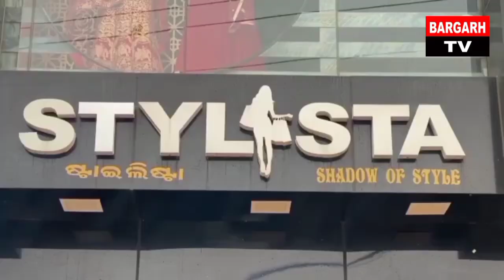ବରଗଡ଼ରେ କଂଗ୍ରେସ କରୁଛେ ଜୋରଦାର ପ୍ରଚାର ,ପଂଚାୟତ ଇଲେକ୍ସନ ଲାଗି ଘର ଘର ବୁଲି ଭୋଟ୍ ମାଗୁଛନ୍ କଂଗ୍ରେସ ନେତା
Bargarh Tv
Bargarh news
Sambalpuri news
Election update news
Bargarh re congres ra prachar